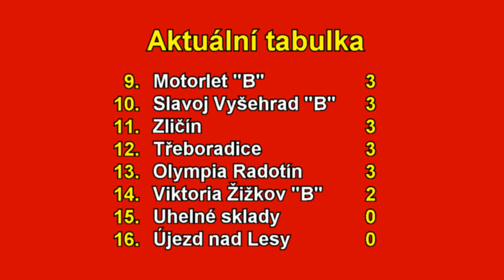Pražská teplárenská přebor mužů 2021/2022 3. kolo